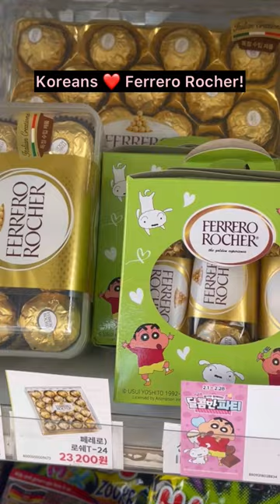Valentine’s Day Sweets in a Korean Convenience Store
I was happy to see so many types of sweets for Valentine’s Day in a Korean convenience store. Happy Valentine’s Day, dongsaeng:)